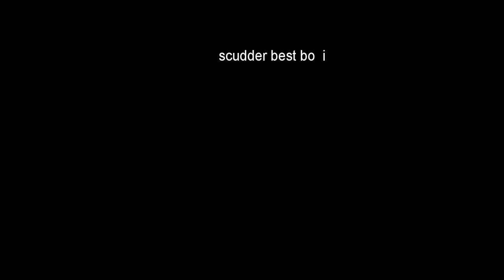maurice (1987) moments i think about a lot (cursed)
too gay to edit well